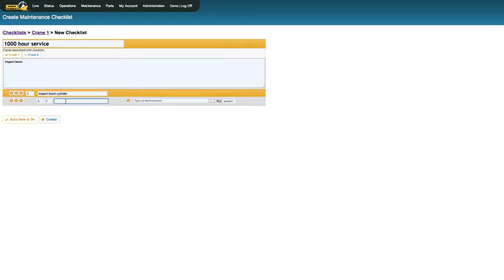Maintenance Checklists integrated into Crane Data System